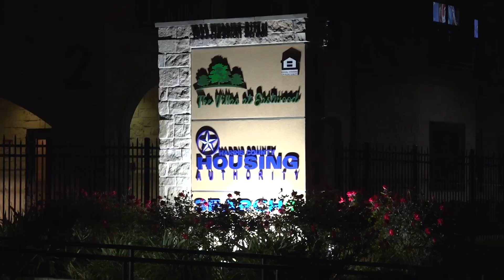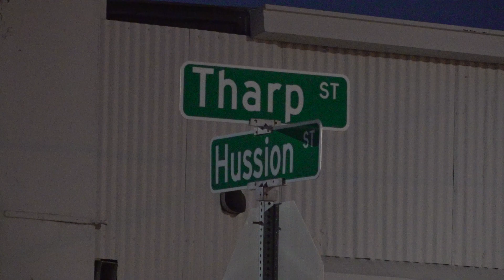Security Guard Shot at Villas at Eastwood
HOUSTON, TX (Dec. 30, 2023) - According to police, at approximately 1:29 a.m., officers were dispatched to the 1900 block of Hussion Street in response to a violent altercation. The incident involved an exchange of gunshots between an individual and a security guard. The injured security guard received immediate medical attention and was taken to a local hospital for surgery. The suspect fled the scene, and their identity remains unknown. Houston Police are investigating and request that anyone with information contact their Major Assaults unit or Crimestoppers.